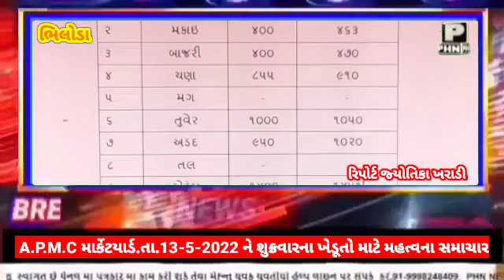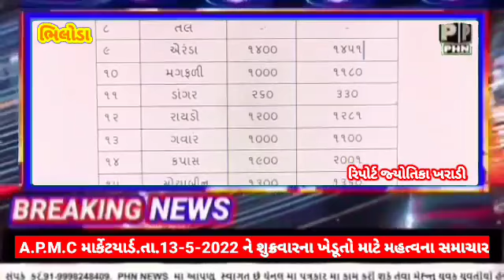PHN NEWS#A.P.M.C માર્કેટયાર્ડ.તા.13-05-2022 ને શુક્રવારના ખેડૂતો માટે મહત્વના સમાચાર